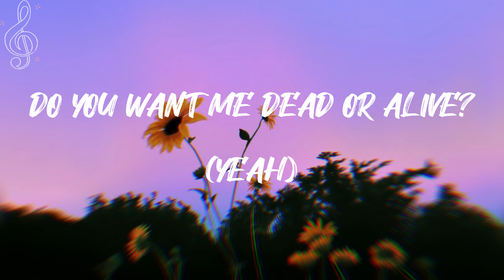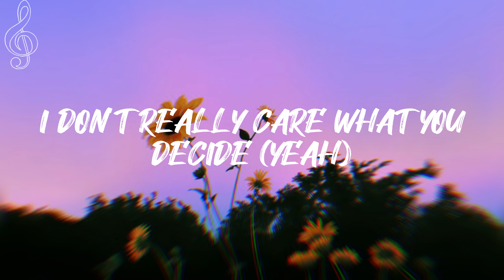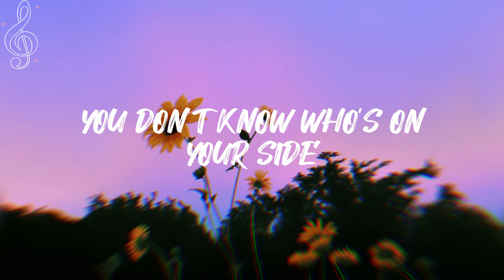Kash Pleen - Black Skies (Lyrics) ft. Kamore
If you have any music submissions or suggestions

▶︎ Breakdown
0:00 - Intro
0:11 - Pre - Chorus
0:23 - Chorus
0:47 - Verse 1
1:10 - Pre - Hook
1:21 - Hook
1:46 - Verse 2
2:09 - Bridge
2:20 - Hook
2:45 - Outro